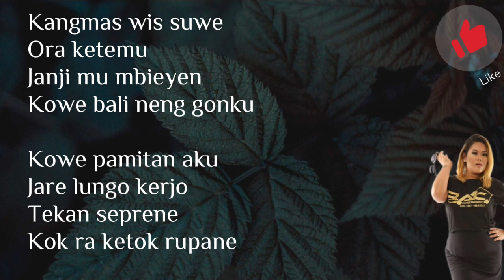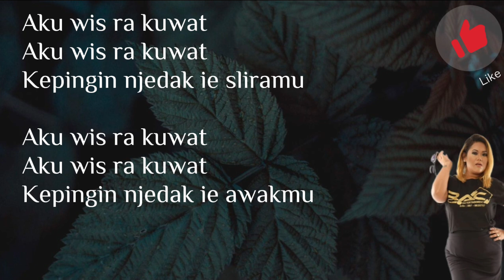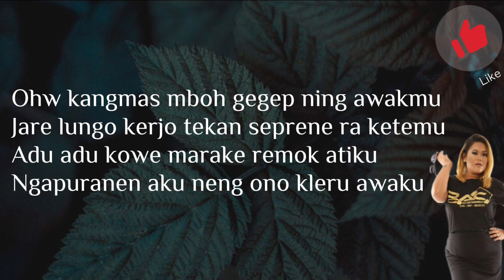Aku Wis Ra Kuwat - Angracia Karaoke